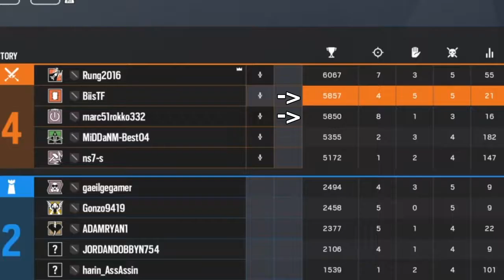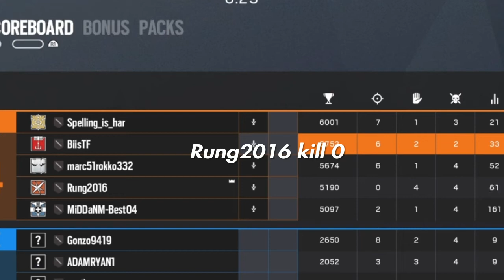Rainbow Six Siege ยำรวมมิตร รวดสูตรเด็ด